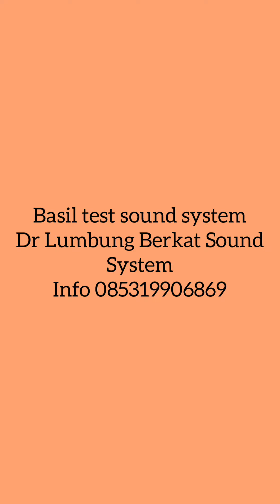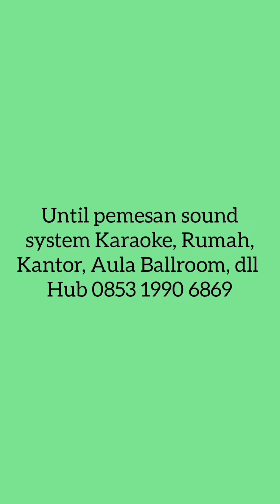Jual Sound System buat Rumah, Kantor, Karaoke, Aula, Dll. 085319906869